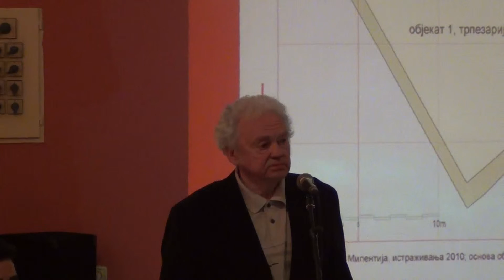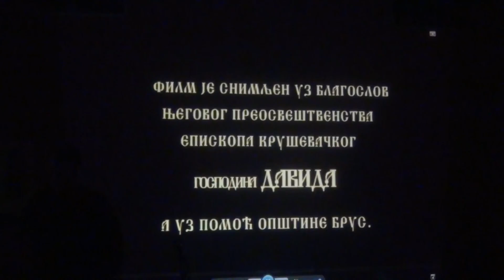Промоција документарног филма о манастиру Милентија (први део)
Амфитеатар Цркве Лазарице 2016 године.